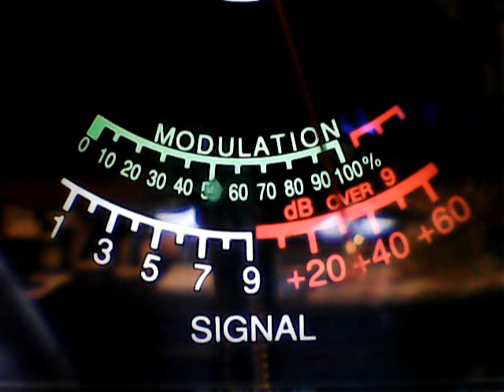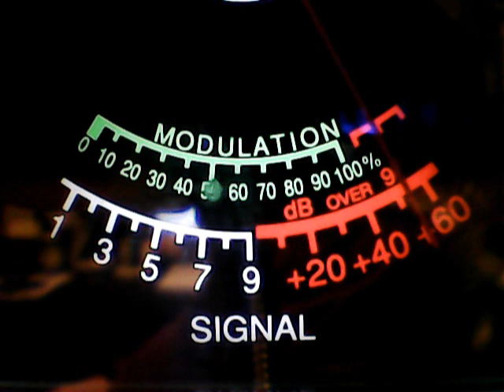357 Skipshooter,No Money Md,289 WVa,1 Watt,Super 61,Big John stud,434 Nj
DX Sunday on Cb Ch 28,27.285,a little solar min.,Dx